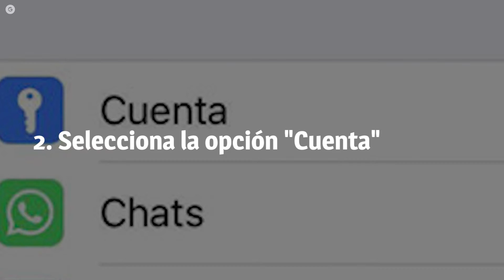El sencillo truco de Whatsapp para descubrir si tu pareja es infiel